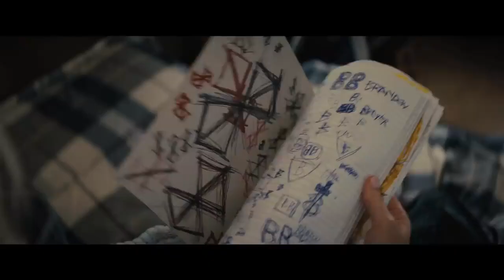Brightburn izle | FULL HD TÜRKÇE DUBLAJ | Açıklama Kısmında Link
Onun neye dönüşebileceğini hayal et... Brightburn fragmanını şimdi izle, yakında sinemalarda!